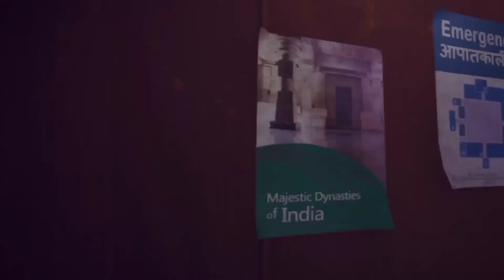"Mukti" The Horror Game 😱